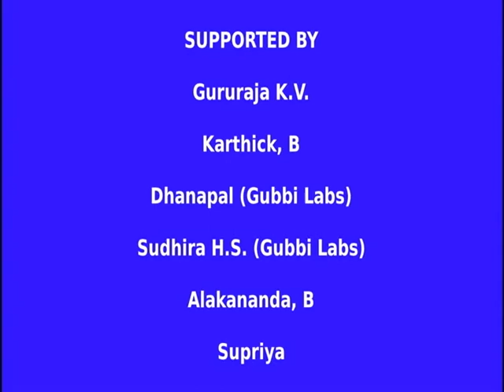Horamavu Agara Lake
"The Lost Lakes of Bangalore" is a project to document Bengalurus many tanks and lakes which have vanished with unplanned urbanization and growth.
This video by Boominathan from the Centre for Ecological Studies, Indian Institute of Science talks about Horamavu Agra Lake which is 17.3 hectares wide and it current situation